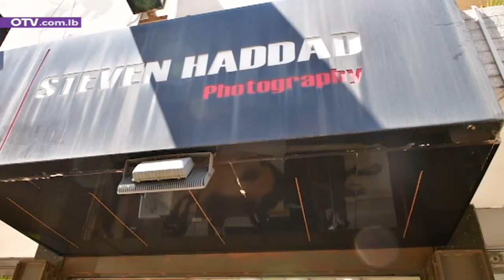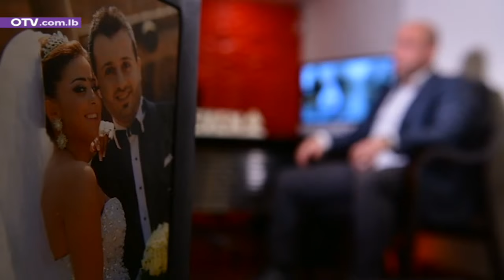عندك ميزانية تنّظملك عرسك؟ أو عم تجهّزله وبدك توفّر بنزين؟ أو بدك عرس مجاني؟ ليلة من العمر - حلقة 1